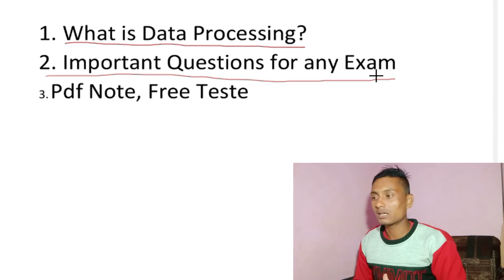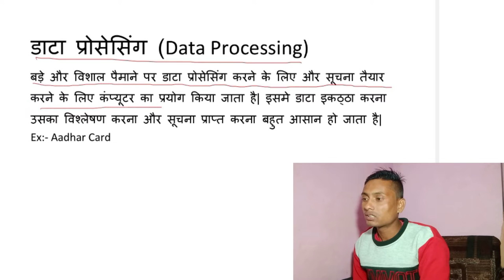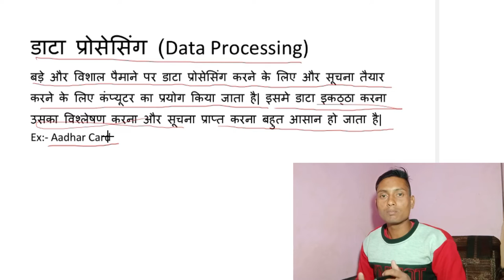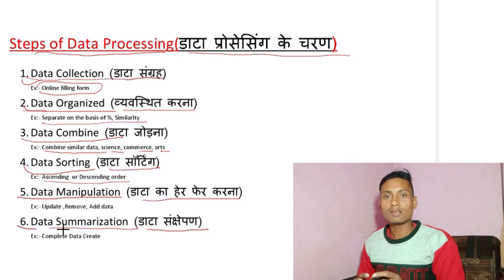Lec-12 What is Data Processing? डाटा प्रोसेसिंग क्या है? Steps of Data Processing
Friends Please Hamare ''YSIT"